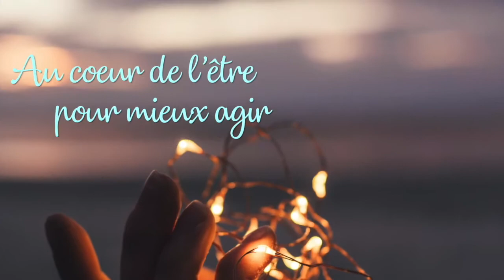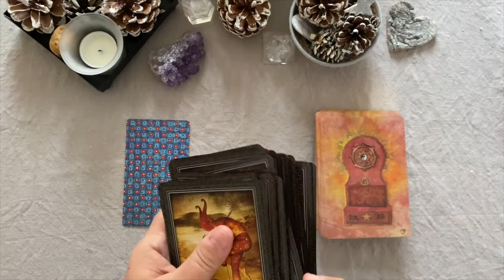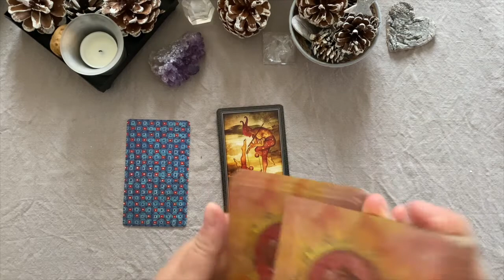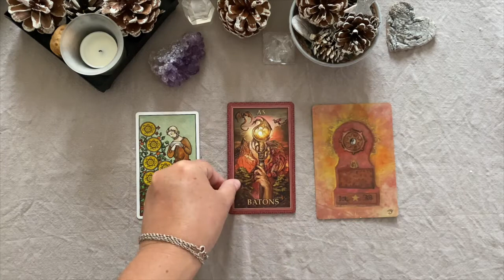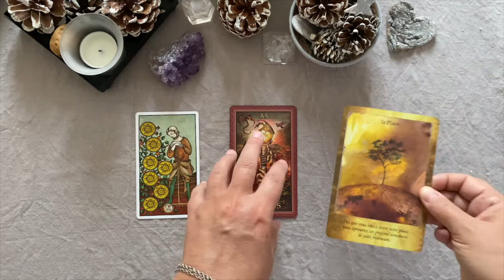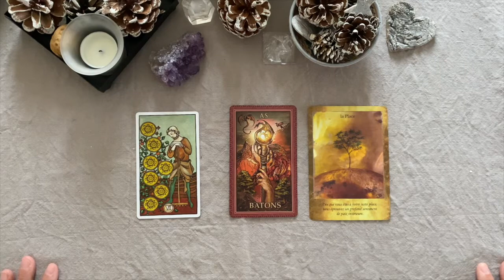CANCER • Transition 2021 / 2022 🧚 Taroscope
Cette lecture concerne le signe du Cancer (solaire et ascendant).

Chaleureusement ♡
Béatrice